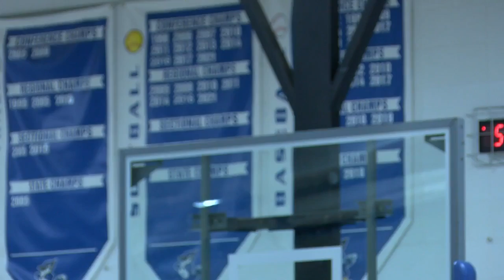Athens Bluejays softball team gets back to season, have high hopes for young team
It may not be clay, but the Bluejays are just as ready for season, despite the inclement weather.